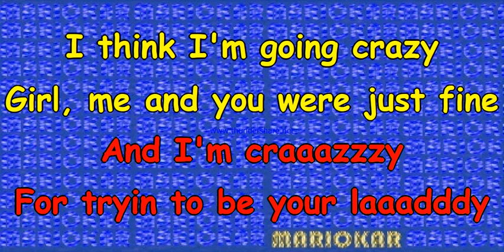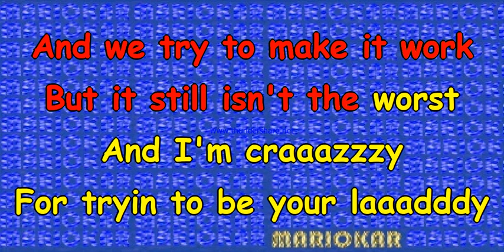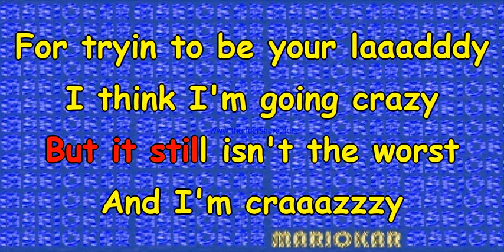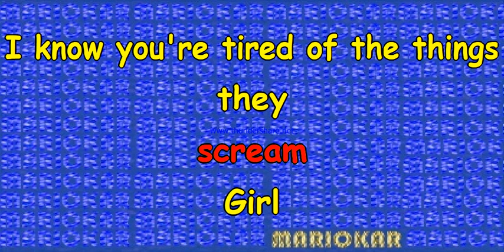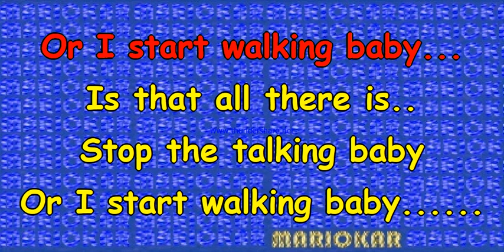Black Eyed Peas Shut up Karaoke